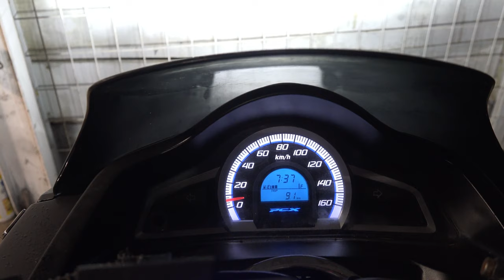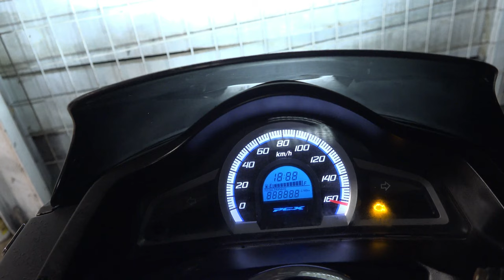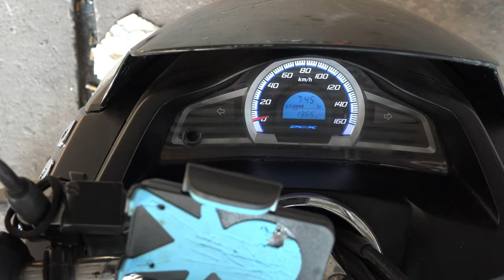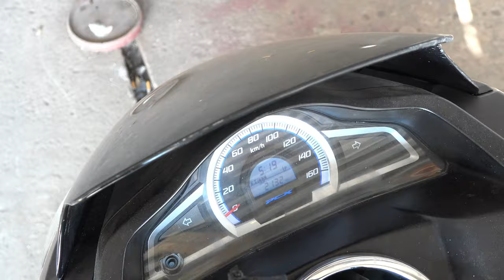Variator originar vs variator upgraded scooter honda pcx ... honda spree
here we see how the original variator and an upgraded variator
the upgraded use it 2 years I have done over 150000 km and again litoui flawlessly, of the worst balls if you put again 100% will yield no matter if it is time to change the balls its yield will be again 100%, As far as the original is concerned, we all know more or less how it works and until the bellt arrived when it came time to change the rolles, for example, with a 105 or 107km roll